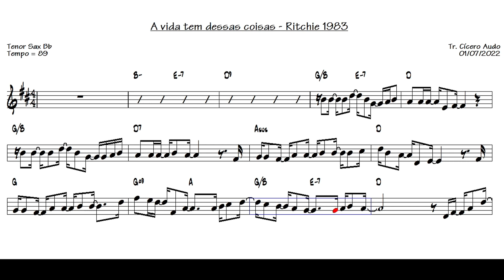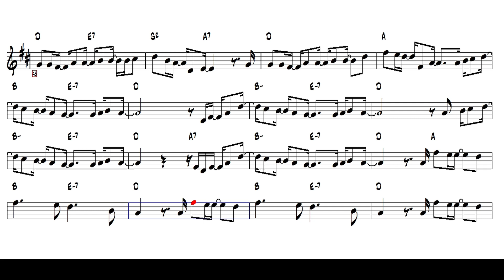A vida tem dessas coisas - Ritchie 1983 (Tenor Sax Bb) [Sheet music]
Toque hoje mesmo esse grande sucesso nacional: A vida tem dessas coisas - Ritchie, 1983.